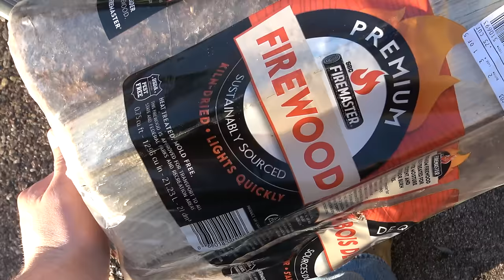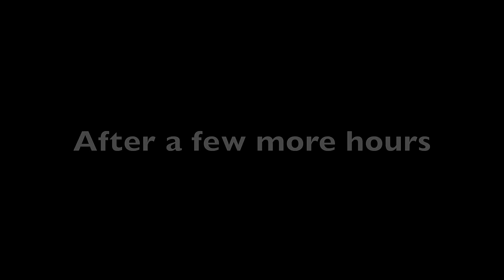Eating Only WHAT I CATCH for 24 Hours!! Camping Challenge!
MAILING ADDRESS
Sin City Outdoors - 217
213 N. Stephanie St. STE G